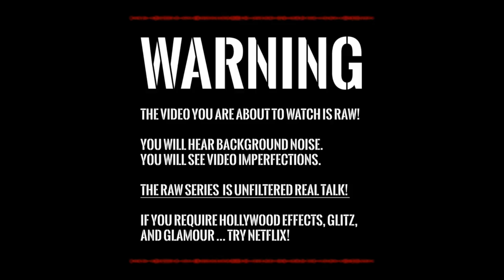Training only 3-4 times per week? | TRAINING SPLIT [4K]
TOPIC:
Training 3-4 times per week?